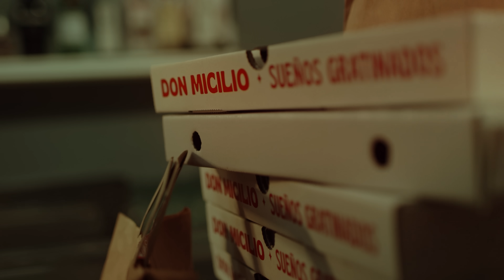Arnau Griso - Don Micilio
Arnau Griso - Don Micilio (Videoclip oficial)

LETRA DON MICILIO
Don Micilio
 Don Micilio
 Don Micilio
 Don Micilio dígame

Se lo juro DonMicilio
Los clientes me la lían
El trabajo es un delirio
Y pasan cosas surrealistas

No recibo, solo reparto
Noche y día, dulce y salado
La avaricia rompe el taco
Sin propinas no hay salario

Don Micilio
 Don Micilio
 Don Micilio
 Don Micilio dígame

Vicio a domicilio
El alivio de los vagos
En bici a su servicio
Lo barato sale caro

Vicio a domicilio
Paraíso de los vagos
Traigo sueños gratinados

Llama, llama, llama ya. Llama, llama ya.
Vicio, vicio a domicilio

Se lo juro Don Micilio
La gente ya no cocina
Y pedido tras pedido
Se los come la rutina

Yo sé que usted es el Jefe,
Pero no es casualidad
Si la razón es del cliente
Nunca me podré quejar

Vicio a domicilio
Traigo sueños gratinados

Tengo sushi, ramen, hummus
Chimichurri, chuches, sugus
Tengo tofu hindú y chucrut
Summum con tiramisú

Chocolate sin cortar
Healthy bowls, opción vegana
Tengo crepes con Masa padre
Kebab, donner, cosas raras

Dos por uno en pollo asado
Seis por cuatro, veinticuatro
Porquerías con cilantro

Don Micilio
Don Micilio
Don Micilio
Don Micilio **

Vicio a domicilio
Traigo sueños gratinados

Don Micilio

(C) 2021 Blanch Griso S.L. Editado y Distribuido Bajo Licencia Exclusiva por Sony Music
Entertainment España, S.L.